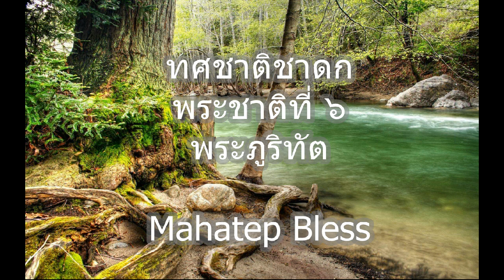ทศชาติชาดก: พระชาติที่ 6 พระภูริทัตชาดก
40 ภิกษุณีพระอรหันต์  พุทธสาวิกาในสมัยพุทธกาล

พระพุทธเจ้า,พระธรรม,พระสงฆ์,ชาดก,ทศชาติ,ธรรมนิยาย,ละครวิทยุ,ธรรมะ,พระพุทธศาสนา,หลักธรรม
เตมีย์ชาดก,บำเพ็ญ,เนกขัมมบารมี,ชนกชาดก,วิริยบารมี,สุวรรณสามชาดก,เมตตาบารมี,เนมิราชชาดก,อธิษฐานบารมี,มโหสถชาดก : บำเพ็ญปัญญาบารมี,ภูริทัตชาดก,ศีลบารมี,จันทชาดก,ขันติบารมี,นารทชาดก,บำเพ็ญอุเบกขาบารมี,วิธุรชาดก,บำเพ็ญสัจจบารมี,เวสสันดรชาดก,บำเพ็ญทานบารมี